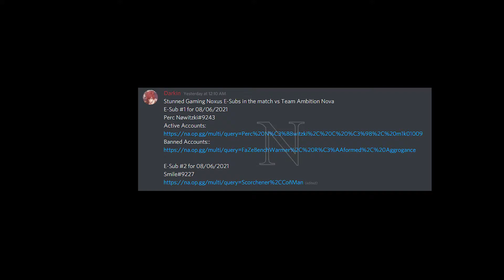Team Ambition Nova - Gottem: Aegis Guardians League Week 4 Highlights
W H A T ?
Team Ambition Nova was set to face off against Stunned Gaming Noxus in this week's Aegis Guardians League. However, after looking into the accounts it didn't take long to realize that this person was account sharing with someone else and playing clash with smurfs. So we took the 2-0 win :^) GG MVP: Protts & sexyginga emote
Edited by: Protts
About us:
Team Ambition is an organization established around providing an environment to come and grow not only as players, but as teammates. We are spread across multiple amateur competitive league of legends scenes to offer different experiences for everyone. Our goal is to harbor good talent, steady growth and a brighter future to all of our players.

 Nerd or Die
- Design your own twitch overlays and alerts
- Customizable, easy to setup to your own stream
- Free tutorials to bring more interactions to your viewers

Rogue Energy
- Rogue Energy is one of the most popular gaming energy drink brands and the only gaming drink brand with 4 unique product lines to match your energy and focus needs. Since their inception in 2017, Rogue has captured the hearts of hundreds of thousands of gamers around the world due to their effective formula, non-chalky texture, delicious flavors, and inclusive brand strategy.
Music